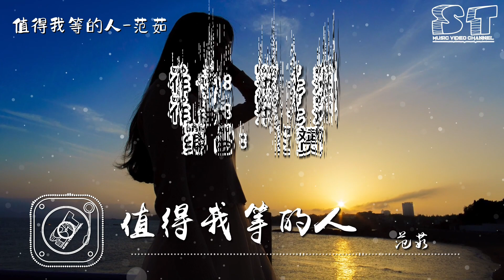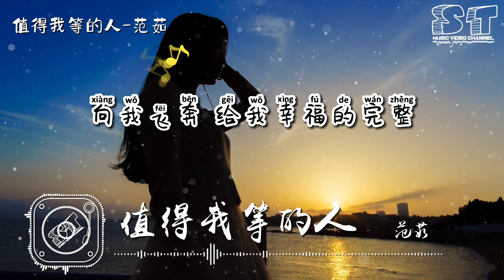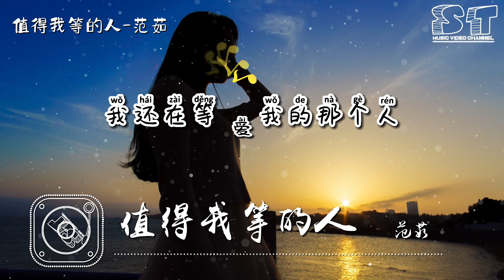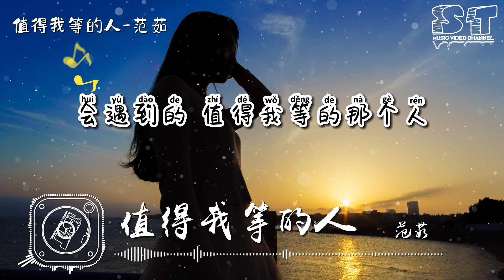值得我等的人 - 范茹『我还在等 爱我的那个人，我爱的那个人』【动态歌词Pinyin Lyrics】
👇歌词👇
值得我等的人-范茹
作词：洪七洲
作曲：洪七洲
编曲：王赟
和声：王韩伊淋
吉他：王赟
人声监制：杨和萦
混音/母带：张鸣利/楚郁
封面：平生不晚
企划：龙小晨
制作统筹：小小
OP/发行：鲸鱼向海（北京）文化有限公司

有一些遗憾 没能够紧握的手

孤独竟成了当初要的自由

属于我的爱 还隐匿在人海之中

我怎能自甘堕落

会有一束光 穿过无人的角落

不经意间 悄悄撒在你的心窝

还没来到的 一定将会是最好的

有些等待 他值得拥有

我还在等 爱我的那个人

我爱的那个人

向我飞奔 给我幸福的完整

等 夕阳带走黄昏

夜有满天星辰

会遇到的 值得我等的那个人

我爱的那个人

等 夕阳带走黄昏

夜有满天星辰

十指紧扣 和我深爱的那个人

我爱的那个人

等 夕阳带走黄昏

夜有满天星辰